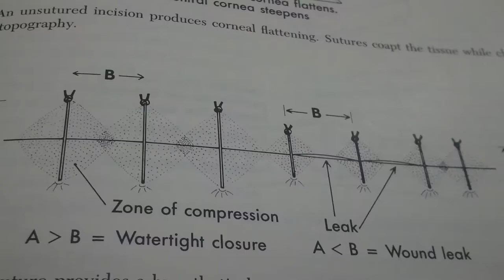resident eye surgery khouri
Resident Eye Surgery